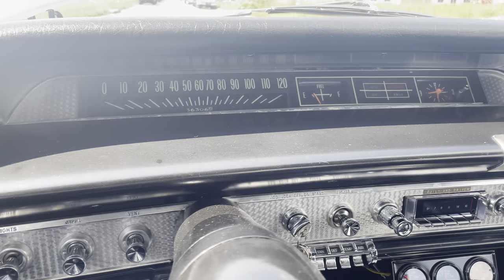1963 Chevy Impala SS SIlver Black Auto HT 197569